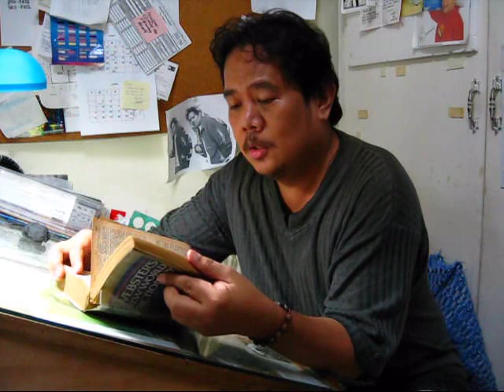Something I have to do...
What makes me busy lately.